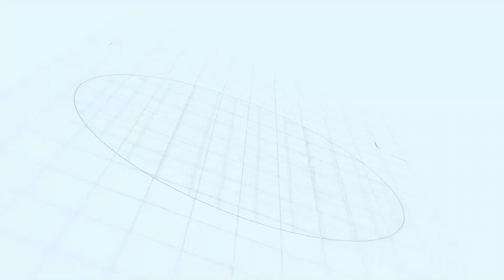የክብር ዶ/ር አርቲስት መንበረ ልብ የሚነካ መልዕክት |Ethiopia |Sheger info |Meseret Bezu